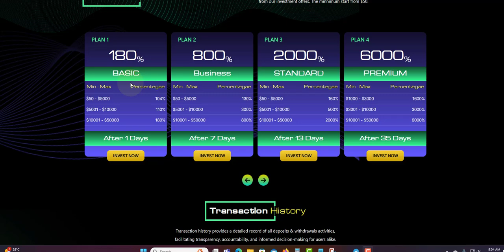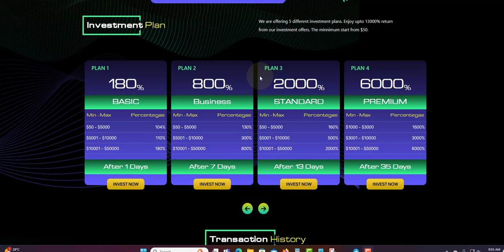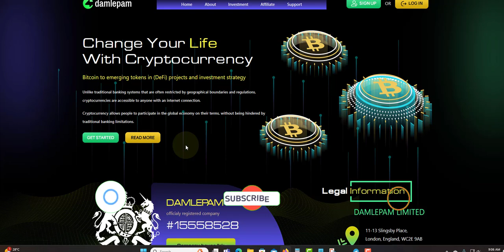DAMLEPAM UPDATE SCAM ALERT DO NOT INVESTED RED FLAG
PLATINUM PLAT

VINANCEX
1.58% TO 4.81% HOURLY FOR 24 TO 120 HOURS

INVESTBOX
1% TO 3% DAILY FOR 7 TO 50 DAYS

ARBITAIN
4% TO 6% DAILY FOR 40 TO 60 DAYS

VEXILIFY
1.8% TO 5% DAILY FOR 6 TO 25 DAYS

FINOVO
2.33% TO 3.33% FOR DAYS
150% TO 250% AFTER 5 TO 12 DAYS
MINDEPOSIT $100

INVESTMENT COMPUTER
5.5% TO 6.5% DAILY FOR 32 DAYS
115% TO 200% AFTER 30 DAYS

PIZOBOT
1.5% TO 5% AFTER 1 DAY
2% TO 3% DAILY FOR 7 TO 14 DAYS

AITIMART
1% DAILY PROFIT FOREVER

RENMPLAY
1% TO 2% DAILY FOR 200 DAYS

NUTRONX
0.2% HOURLY UNTIL YOU MAKE 150%

WIZERPEOPLE
0.75% TO 3.8% DAILY FOR 100 DAYS

STAKINGI
0.3% TO 0.5% DAILY FOR 365 DAYS
MIN DEPOSIT $

AGRTECHNI
104% FOR 36 HOURS
110% TO 380% AFTER 3 TO 50 DAYS

ROTOR-FINANCE
1.5% TO 5.3% DAILY FOR 5 TO 30 DAYS

AXERA
2.89 DAILY FOR 44 DAYS
19.1% WEEKLY FOR 7 WEEKS
130% AFTER 32 DAYS
MIN DEPOSIT $

MIXLI BIZ
1% TO 3% TO DAILY STILL IT REACH 200%

GOLDENPRICE
0.43% HOURLY FOR 240 HOURS
150% TO 240% WITHIN 5 TO 7 DAYS
400% TO 700% AFTER 10 TO 15 DAYS

MULTICOPYTRADE
2.5% TO 4% DAILY FOR 30 TO 60 DAYS
1% DAILY FOR LIFETIME

F7TRUST
7% DAILY FOR 15 DAYS
300% TO 900% AFTER 120 TO 150 DAYS

ZENIXO
1% TO 1.4%

EITS GROUP
1.5% TO 11.1% DAILY FOR 14 TO 90 DAYS

BEMARG
2.1% TO 3.50 DAILY FOR 20 TO 55 DAYS
650% TO 20000% AFTER 35 TO 500 DAYS

BESTCRYPTODEPOSIT
110% TO 1500% AFTER 1 HOUR TO AFTER 1 TO 7 DAYS

HOURLYSOOO
4% HOURLY FOR 32 HOURS

NETMI
0.75% to 1% DAILY FOR 200 TO 230 DAYS

LEGITIMINER
2% TO 2.2% DAILY FOR 24 HOURS

NEWBOND
0.6% TO 5% DAILY FOR 15 TO 40 BUSINESS DAYS
105% AFTER 10 DAYS

BRUNOEX
0.55% TO 1.25% DAILY FOR 90 TO 365 DAYS
1.25% TO 5% ON MONTHLY TERM FOR 3 TO 1 YEARS

DUCKSWAPS
2% TO 15% DAILY FOR 10 TO 16 DAYS
4.60 EVER HOUR FOR 30 HOUR

PLANETARYASSET
0.6% TO 3% DAILY FOR 65 TO 225 BUSINESS DAYS

DIVIDENDGROWTH
0.65% DAILY UNTILL 170% RETURN
261 BUSINESS DAYS (365 DAYS)

0.4% TO 1.5% DAILY FOR 90 DAYS
8.6% TO 32.1% PROFIT PER MONTH

SAFEASSETS
0.24% FOR 1 MONTH AND 0.27% FOR MONTHS 3
0.40% FOR 9 MONTHS AND 0.50 FOR MONTHS 9